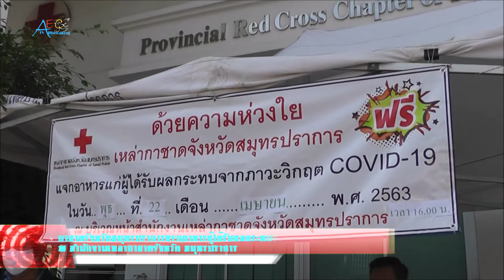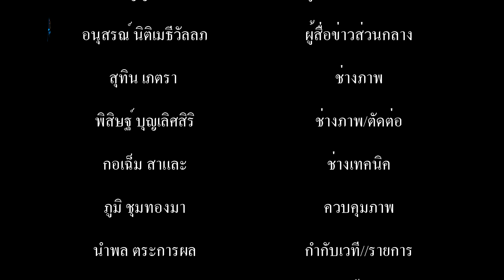กาชาดจังหวัดสมุทรปราการแจกอาหารผู้ได้รับผลกระทบจากภาวะวิกฤติโควิด ๑๙ ณ สำนักงานเหล่ากาชาดจังหวัด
กาชาดจังหวัดสมุทรปราการแจกอาหารผู้ได้รับผลกระทบจากภาวะวิกฤต COVID 19 ณ สำนักงานเหล่ากาชาดจังหวัด สมุทรปราการ
            เมื่อเวลา 16.00 น. วันที่ 22 เมษายน 2563 นายชาติชาย อุทัยพันธ์ ผู้ว่าราชการจังหวัดสมุทรปราการ นางศิวพร ฉั่วสวัสดิ์ รองผู้ว่าราชการจังหวัดสมุทรปราการ และ นายธฤต สำราญเวทย์ รองผู้ว่าราชการจังหวัดสมุทรปราการ พร้อมด้วย นางศศิวิมล อุทัยพันธ์ นายกเหล่ากาชาดจังหวัดสมุทรปราการ นางรัชนีวรรณ สำราญเวทย์ รองนายกเหล่ากาชาด  และนางกาญจนา ปั้นศิริ รองประธานแม่บ้านมหาดไทยจังหวัดสมุทรปราการ ร่วมด้วยคณะกรรมการเหล่ากาชาดจังหวัด ปลัดอำเภอเมืองสมุทรปราการ ได้ร่วมแจกอาหารแก่ผู้ได้รับผลกระทบจากภาวะวิกฤต COVID 19 ณ บริเวณหน้า สำนักงานเหล่ากาชาดจังหวัด สมุทรปราการ โดยอยู่ในมาตรการการป้องกันอย่างเคร่งครัดโดยการคัดกรองผู้เข้ารับ วัดไข้ ล้างมือโดยเจลล้างมือ ไส่หน้ากากป้องกัน และเว้นระยะห่างป้องกันการแพร่เชื้ออีกด้วย
       โดยนางศศิวิมล อุทัยพันธ์ นายกเหล่ากาชาดจังหวัดสมุทรปราการ กล่าวว่า วันนี้เป็นการทดลองแจกวันแรก ว่าจำนวนผู้ที่มารับมีจำนวนเท่าไหร่ เพื่อที่จะได้คำนวนในการแจกในวันต่อๆไป ส่วนมาตรการในการป้องกันนั้น เราได้ทำตามกฏอย่างเคร่งครัดโดยการรักษาระยะห่างในการเดิน การรอรับ การคัดกรอง วัดไข้ ให้ผู้มารับอาหารล้างมือโดยใช้เจลแอลกอฮอล์ อย่างไรก็ตามกาชาดจังหวัดสมุทรปราการจะได้หามาตรการช่วยเหลือผู้ที่ได้รับความเดือดร้อนอีกทางหนึ่งด้วย